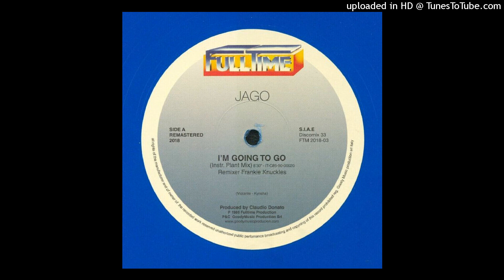Jago - I'm Going To Go (Alkalino rework)